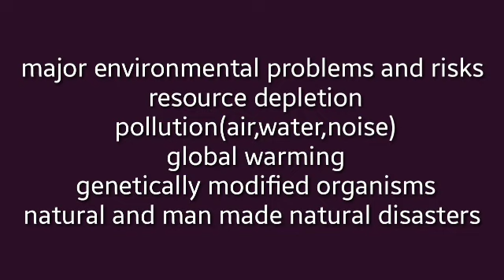PLUSONE||SOCIOLOGY||Chapter 8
Environment And Society